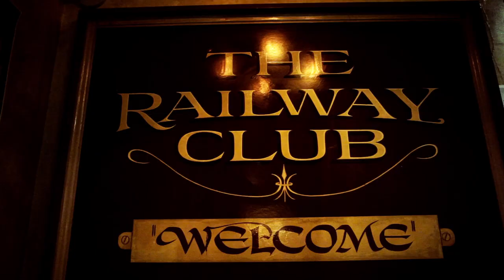Bell Tower - Growing Growing (Live @ The Railway Club)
Bell Tower's Growing Growing Live at Vancouver's Railway Club - June 26th 2012

Video By: David Tomiak